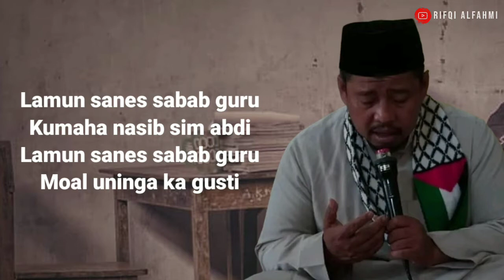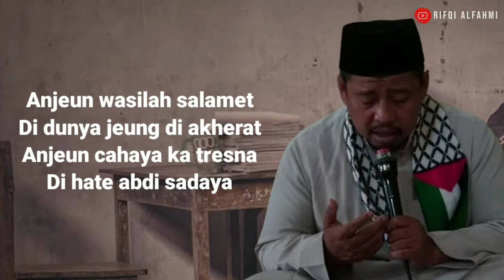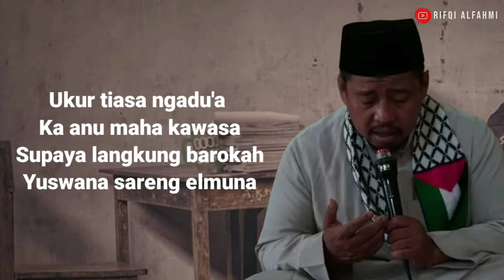lamun lain sabab guru kumaha nasib sim abdi-syiiran santri salafy cover rifqi alfahmi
Alhamdulillah ka gusti
Abdi muji dina ati
Sholawat ka kanjeng nabi
Sareng ka para kluargi

Lamun sanes sabab guru
Kumaha nasib sim abdi
Moal uninga ka gusti

Anjeun wasilah salamet
Di dunya jeung di akherat
Anjeun cahaya k tresna
Di hate abdi sadaya

Cinta lir ibarat hujan
Ngahirupkeun jajadian
Elmu lir ibarat lampu
Nu nyaangan kana qalbu

Najan ku saeusi dunya
Moal aya nu tiasa
Mung rohmat anu kawasa
Kangge ngabales jasana

Ukur tiasa ngadu'a
Ka anu maha kawasa
Supaya langkung barokah
Yuswana sareng elmuna

Guru guru sadayana
Nu nyukcruk jalan anbiya
Sing aya dina ridhona
Istiqomah salamina